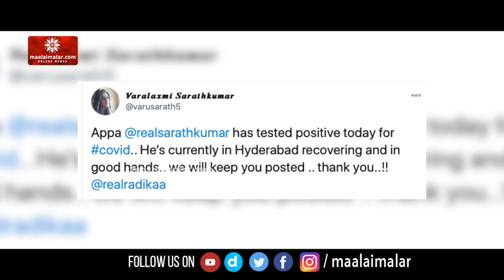சரத்குமாருக்கு கொரோனா பாதிப்பு - உறுதி செய்த மனைவி, மகள் | Sarathkumar | Covid 19 | Maalaimalar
சரத்குமாருக்கு கொரோனா பாதிப்பு - உறுதி செய்த மனைவி, மகள்